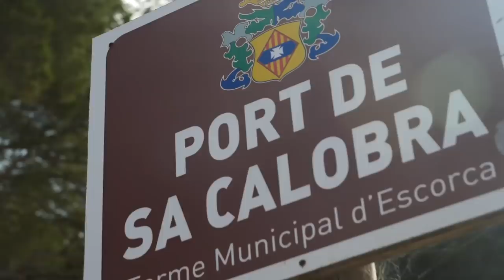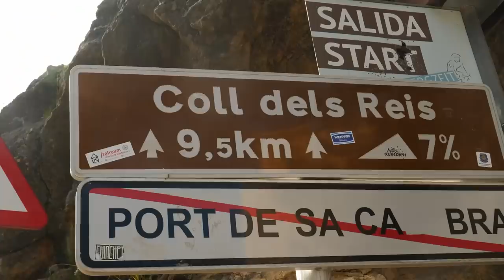Ex-Pro Cyclist Vs... His Dad?! Epic Climb Edition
Hank’s dad George is back by popular demand, this time for his biggest challenge: a race up Sa Calobra in Mallorca against Hank on a road bike. Having not ridden a bike for over 20 years, the idea of climbing one of the most epic climbs in world cycling is almost absurd. But with Hank’s dad on an e-bike, the result is far from certain. Could this unfit dad actually beat his ex-pro son or will the mountain prove too big a challenge?

What challenge do you want to see Hank and his dad do next? 👇

ES_Battle of the Falcons - Walt Adams
ES_Record Scratch 1 - SFX Producer
ES_Murmansk Underground - OTE
ES_Whip 1 - SFX Producer
ES_Empty Sky - Wanderer's Trove
ES_Nanda Devi - Ooyy
ES_Looking for Justice - Max Anson
ES_Whip Whoosh 2 - SFX Producer
ES_Humbot - Wave Saver
ES_Is That All - Eric Feinberg
ES_The Wait Is Finally Over - Wanderer's Trove
ES_Maverick - Ooyy
ES_Floating Leaf - Chill Cole